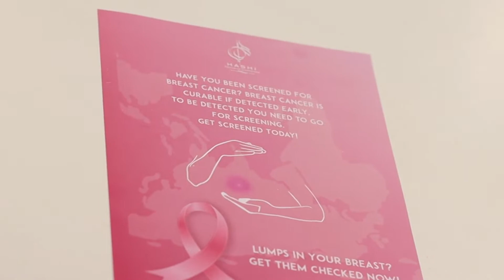Breast Cancer Awareness Session | Hashi GOC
“Supporting the fighters, admiring the survivors, honouring the taken and never giving up hope."